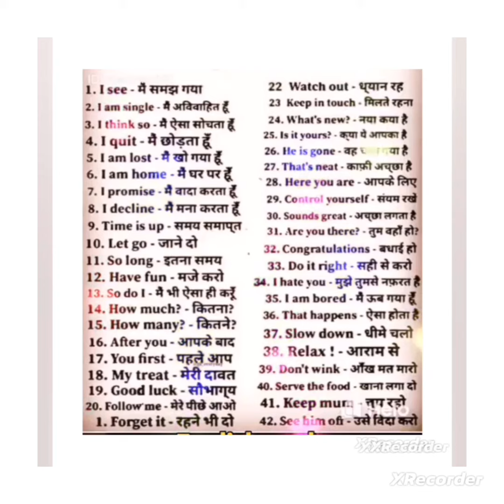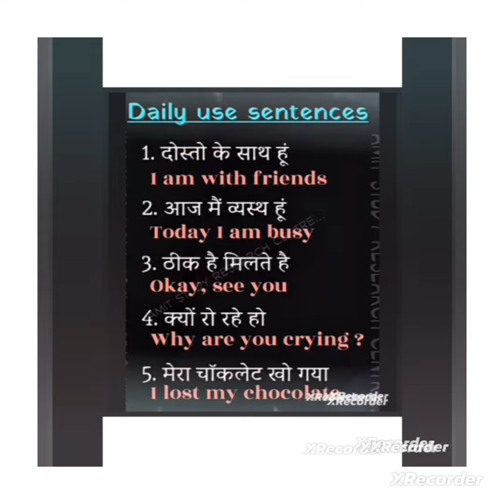English speaking use english sentence / Spoken english practice